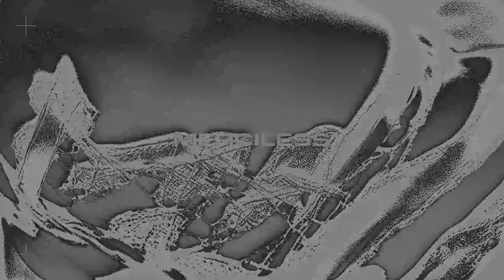Silentsevir, Thuri - Allein (feat. Blank) [GDN Records]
© This track is owned by the label and artist, and all rights are reserved. Merciless uploads this track solely for the purpose of promotion.